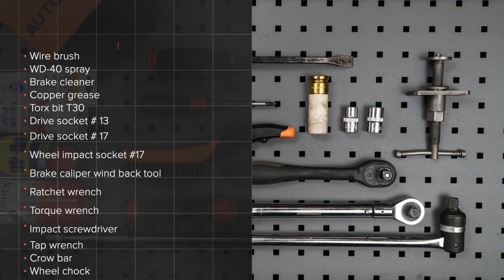Så byter du bromsskivor fram på CITROEN C1 (PM, PN) [AUTODOC-LEKTION]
Så byter du bromsskivor fram på CITROEN C1 (PM, PN) 1.0 Hatchback 2005–2014 [AUTODOC-LEKTION]

Bromsskivor på en PEUGEOT 107 (PM, PN) Hatchback (06.2005–...) / TOYOTA Aygo (AB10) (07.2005–...) / PEUGEOT 1007 Hatchback (04.2005–...) bilar bör som regel bytas ut enligt en och samma procedur. Men,det kan vara små skillnader beroende på fordonets design.

🔝 Toppmärken som tillverkar du bromsskivor: RIDEX; STARK; A.B.S.; BOSCH; FEBI BILSTEIN.

Alla PDF- och videoguider om byten av CITROEN C1-delar: ladda ned och titta på AUTODOC CLUB

00:00 — CITROEN C1 (PM, PN) – bromsskivor: utbytesguide steg för steg
1:37 — Skruva loss bromsokets fästelement.
2:25 — Skruva loss bromsskivans fästelement.
3:24 — Avlägsna bromsskivan.
3:54 — Installera bromsskivan.
7:35 — Skruva i hjulbultarna.

🛠️ Verktygen du behöver för att byta ut bromsskivor fram:
- stålborste
- WD-40 aerosol
- brake cleaner
- kopparpasta
- krafthylsor för fälgar nr. 17
- bromskolvsverktyg
- spärrnyckel
- momentnyckel
- slagmejsel
- svängjärn
- kofot
- hjulkloss